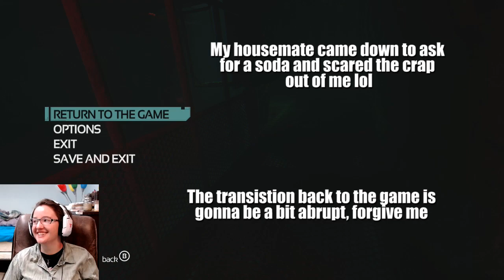SOMA [Part 7]: We Die, We Learn, We Die Again!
I do find out solutions it just takes me a while cuz the  monsters are SCARY

Lets Play SOMA with Commentary